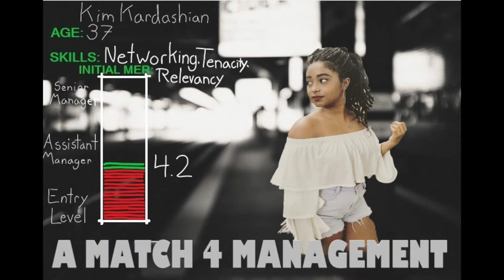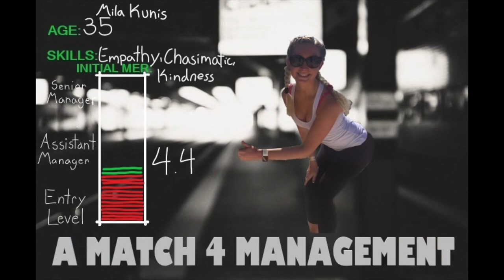Episode 1: Contestant Introduction